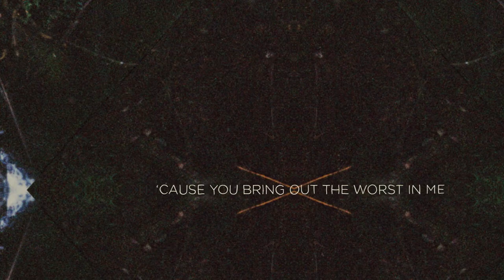Weekend - Eyreton Hall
Weekend is the second single from Eyreton Hall's sophomore album Spaces.

Written by Toni Randle

Co - produced by Ben King, Toni Randle and Andrew Keegan

Acoustic Guitar: Tim Randle
Bass: Mark Hughes
BV's: Ben King
Drums: Andrew Keegan
Electric Guitar: Sam Taylor

Mixed: Simon Gooding
Mastered: Howard Rodgers @ Bring It On Studios